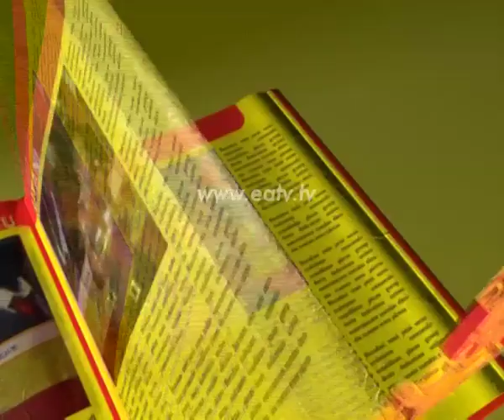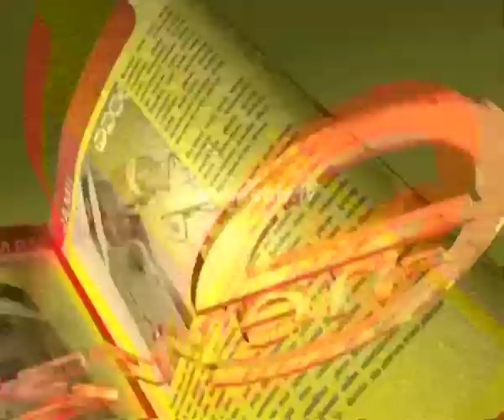E-Newz, 24 Jan 2014